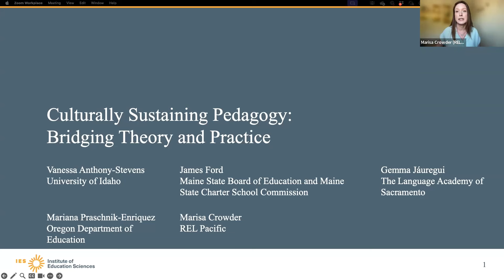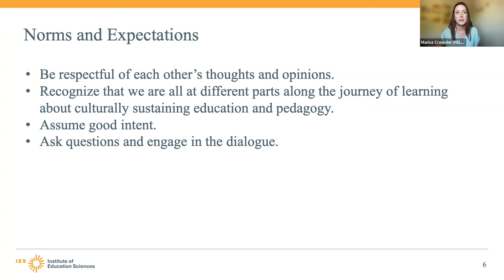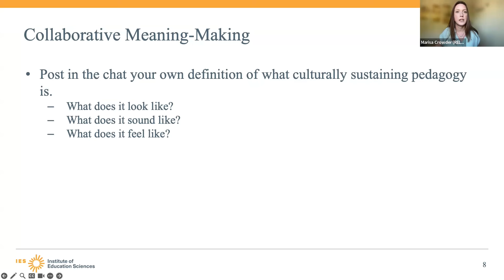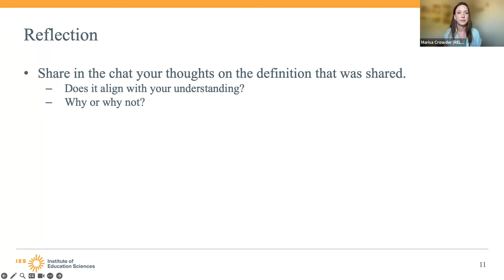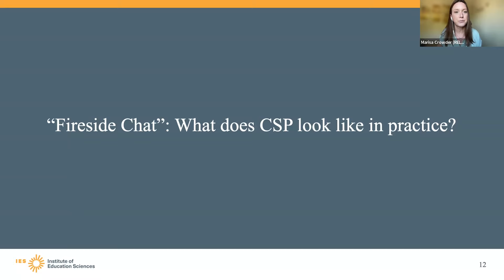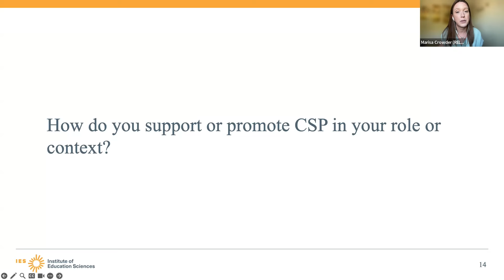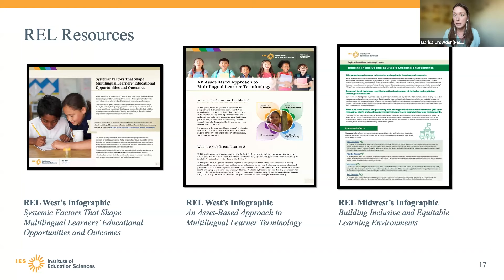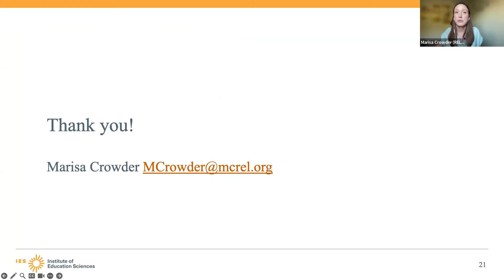Culturally Sustaining Pedagogy: Bridging Theory and Practice (REL Pacific)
The Culturally Sustaining Pedagogy: Bridging Theory and Practice webinar was hosted by REL Pacific on October 23, 2024.

Education researchers and practitioners discuss concrete examples of what culturally sustaining pedagogy (CSP) looks like in the classroom, in teacher preparation programs, and in state-level policy. Presenters define CSP and its relationship to student outcomes, review the four elements of CSP outlined in the REL infographic What is Culturally Sustaining Pedagogy?, and discuss how they support or promote CSP in their role or context.

Facilitator:
- Marisa Crowder, McREL International
Presenters:
- Vanessa Anthony-Stevens, University of Idaho
- James Ford, Maine State Board of Education and Maine Charter School Commission
- Gemma Jáuregui, Language Academy of Sacramento
- Mariana Praschnik-Enriquez, Oregon Department of Education

This video was prepared under Contract 91990022C0010 by Regional Educational Laboratory Pacific, administered by McREL International. The content does not necessarily reflect the views or policies of IES or the U.S. Department of Education, nor does mention of trade names, commercial products, or organizations imply endorsement by the U.S. Government.